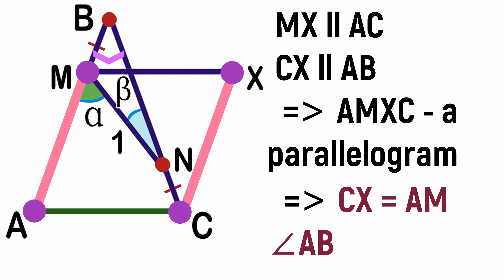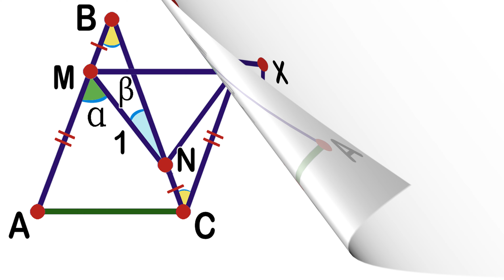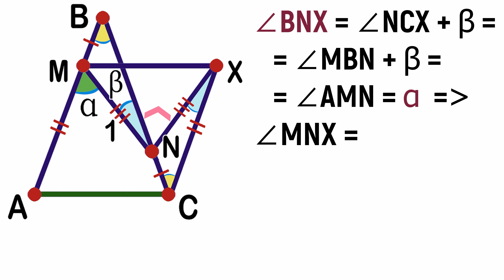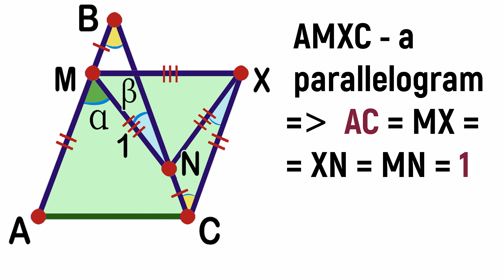Find the length of the side AC of an isosceles triangle ABC. MN = 1. Math Olympiad Geometry problem.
Learn how to find the length of the side AC of an isosceles triangle ABC. AB = BC. BM = NC. Angle AMN + Angle MNB = 60°. MN = 1. Geometry Challenge. Mathematical Olympiad Geometry problem.